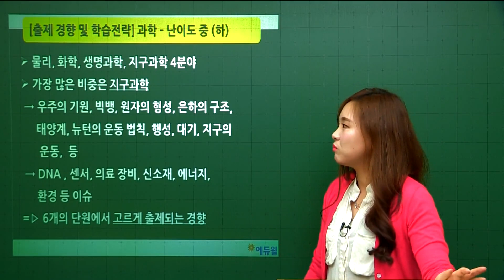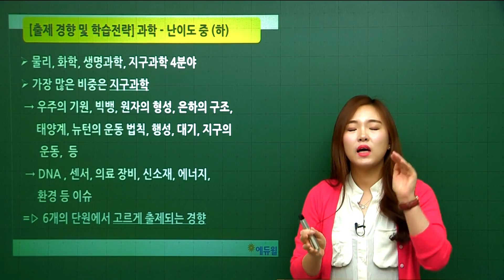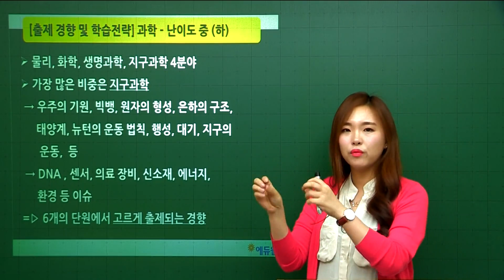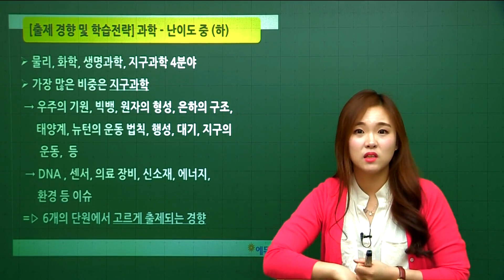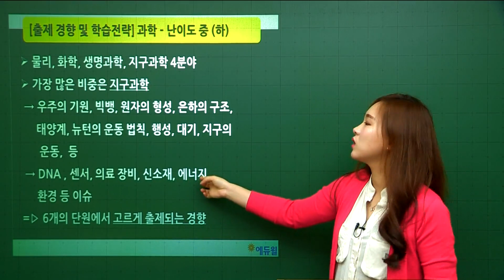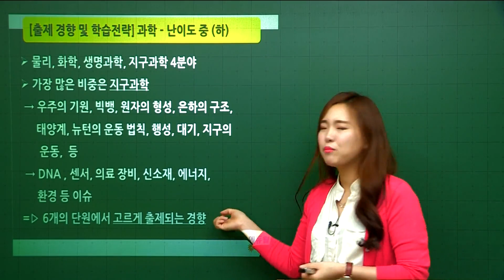[검정고시] 2018년 검정고시 한 방에 합격하는 비법 大공개_암기과목편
2009 개정교육과정이 반영된
2017년 1회 시험부터 최신출제경향 완벽 분석!

출제경향을 파악해야 합격이 더 빨라집니다!
 2018년 마지막 시험! 에듀윌과 함께 한 방에 합격하세요!